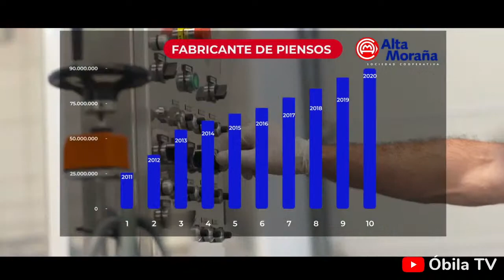Hereda - Ávila Auténtica - C.C. EL Bulevar VS Unicaja Banco Oviedo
Jornada 2 Liga EBA 2021/2022 - Grupo AB